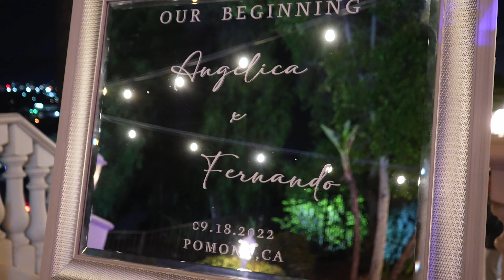Angelica and Fernando's Wedding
a beautiful family and beautiful wedding.
coco palms, pomona | sep 2022
i filmed and edited this cut. hunter was the assistant videographer.